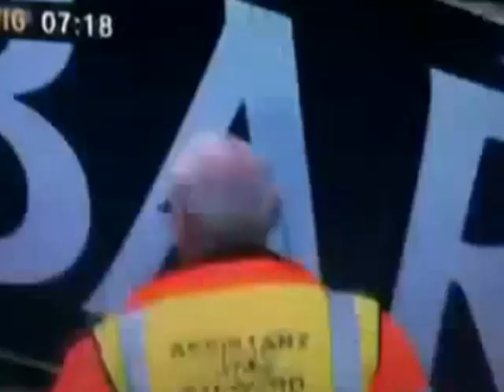Chicken walking on-across the pitch at Blackburn - wigan match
ViFa Tv